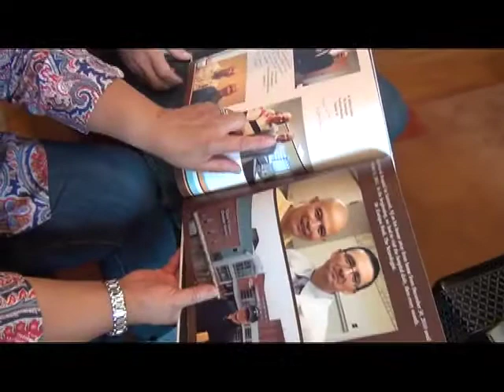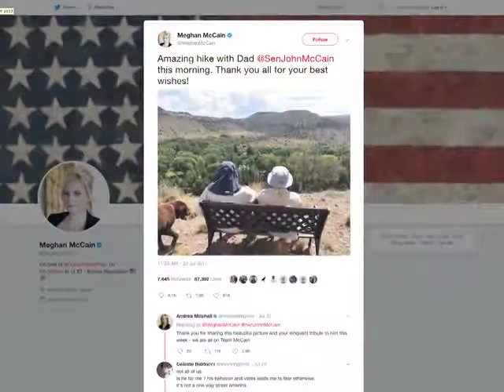Pinoy brain cancer survivor sympathizes with McCain family